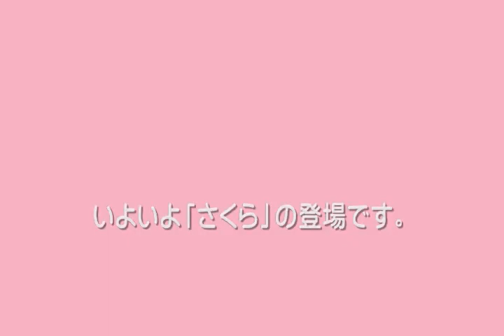九州新幹線：「さくら」「つばめ」の各駅の発車・車内メロディー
九州新幹線：「さくら」「つばめ」の各駅の発車・車内メロディーを収録しました。